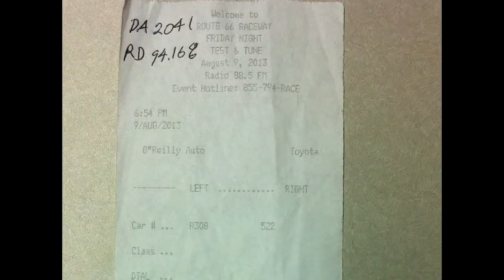Drag Race - HHR vs 5th Gen Camaro SS (w) - Route 66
HHR vs 5th Gen Camaro SS  (w) - Route 66
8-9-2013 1/4 mile ET 14.395 @ 98.79
60 ft ET 2.399
DA 2,041 ft